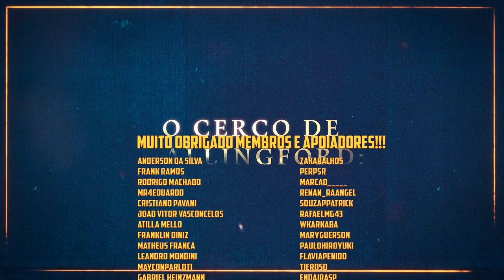👑 Age of Empires 4-Campanha Difícil-A primeira batalha de Lincoln (É ASSIM QUE MEU FUSCA ANDA!). #06